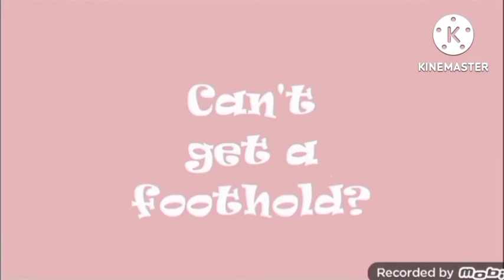happy tree friends quick htf fan animation foothold gets interrupted add round 1